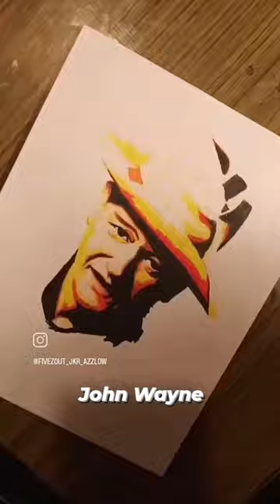Jeffery E. Russell aka FiveZout jKr AzzLow!!!